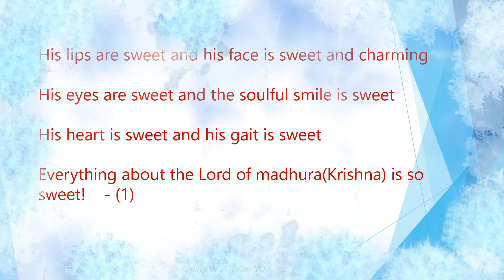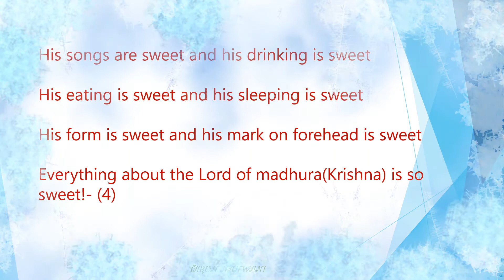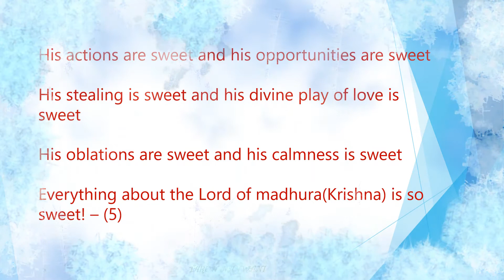Madhurashtakam | With Music and Meaning | Krishna Poetry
Madhurashtakam is one of the wonderful divine poetries dedicated to Krishna. The verses in the mantra describe attributes of Lord Krishna. This mantra is also a part of the syllabus of children.  It will give us immense peace of mind.

Afghan Music